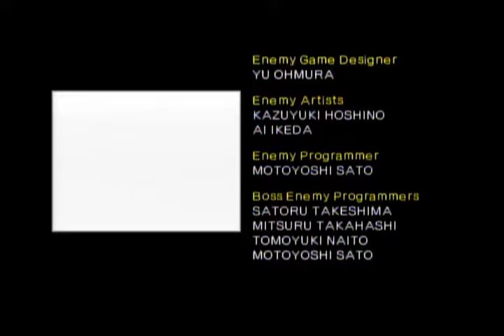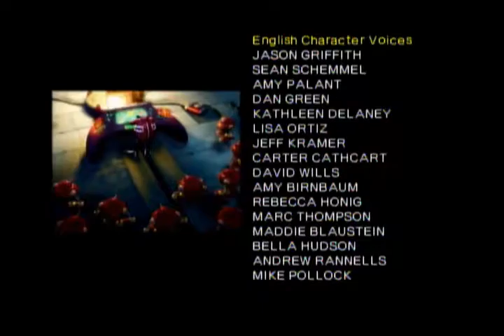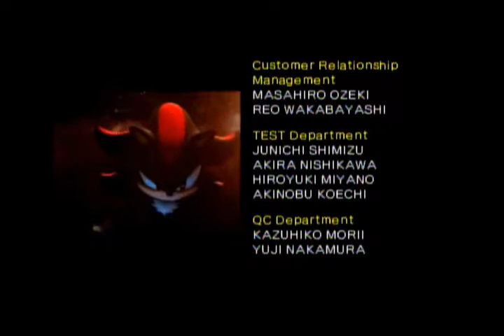Shadow the Hedgehog - 100% Completion - 089: I Am Shadow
This was done on actual hardware (Nintendont, loading speed unlocked) with a capture card. My capture card is not of the highest quality, so please forgive the lacking audio and video quality.
This is 089: I Am Shadow which has the route DHHNH(D)

Timestamps:
Westopolis: 02:12
Digital Circuit: 07:59
Prison Island: 15:06
Mad Matrix: 20:42
Egg Breaker: 26:21
Space Gadget: 30:05
Final Haunt: 35:32
Sonic and Diablon: 42:14